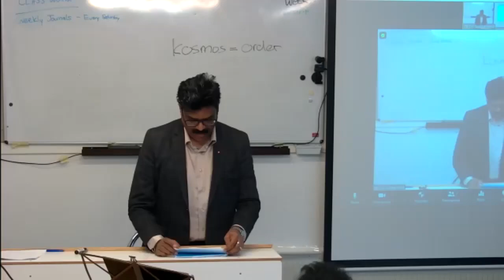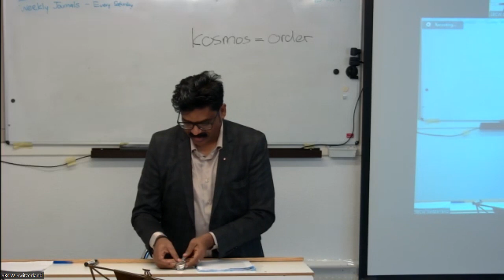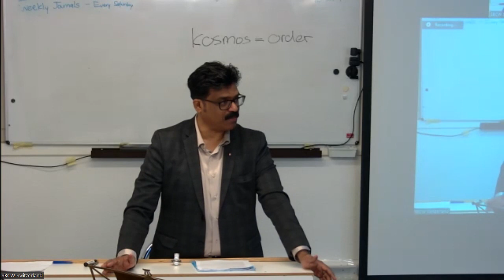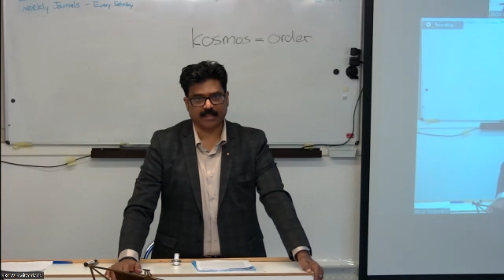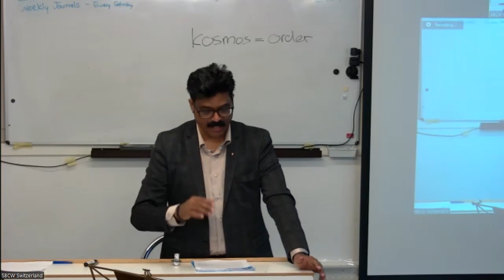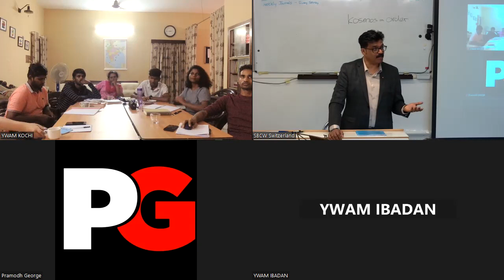WEEK 9 DAY 2 | POLITICS AND BUSINESS | DR. BENJAMIN MOSES LEVI